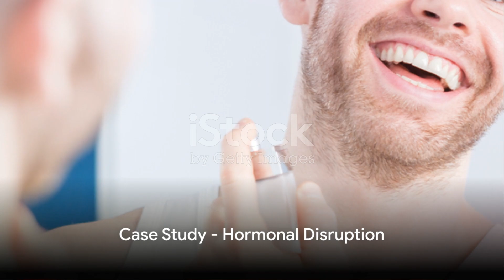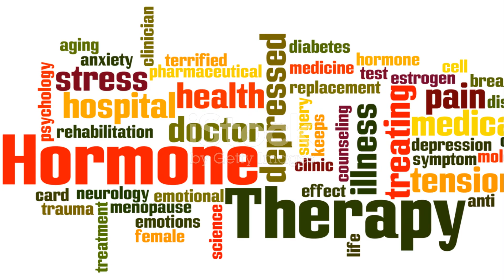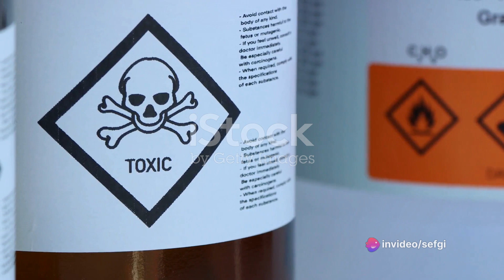After watching this video you will never use perfume again.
In this eye-opening video, we delve into the potential health risks associated with perfume use. Backed by extensive scientific studies, we uncover the shocking truths about the chemicals lurking in your favorite fragrance. Join us as we explore the impact on respiratory health, skin irritation, and even hormonal disruption caused by these seemingly harmless scents. Learn how to make informed choices and protect your well-being. Together, we can make a scent-sational change!

00:00:00 Unmasking the Fragrance
00:01:57 Case Study - Allergic Reactions
00:04:09 Case Study - Hormonal Disruption
00:06:14 The Hidden Dangers of Perfumes
00:08:07 Embracing Natural Alternatives